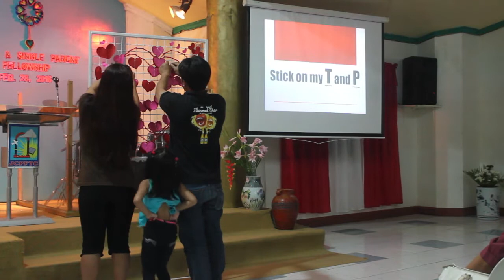Couple's Fellowship 2016